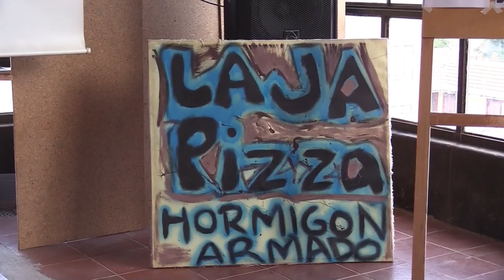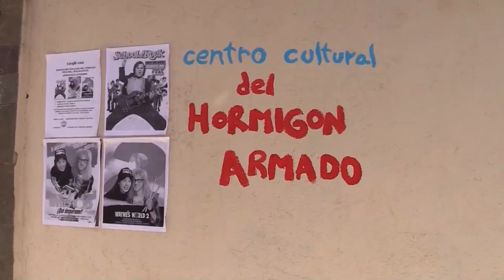Pizzas contra la pobreza del coronavirus en Bolivia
Lustran zapatos, venden dulces o limpian parabrisas en las calles. Ahora también se han convertido en expertas pizzeras. Son una veintena de mujeres bolivianas que han hecho de la gastronomía una nueva forma de vida con productos locales.

¡Visítenos!